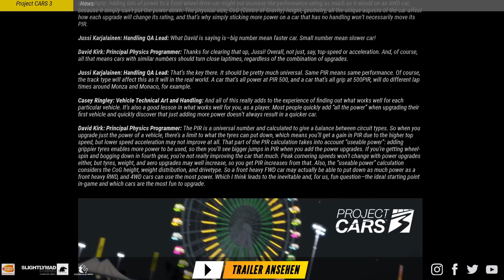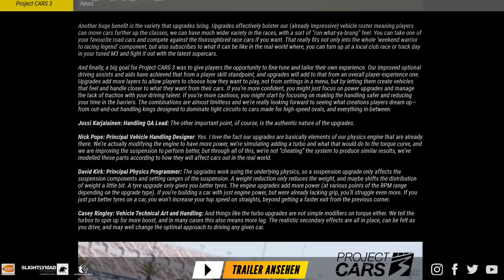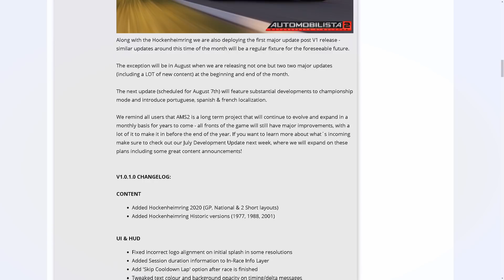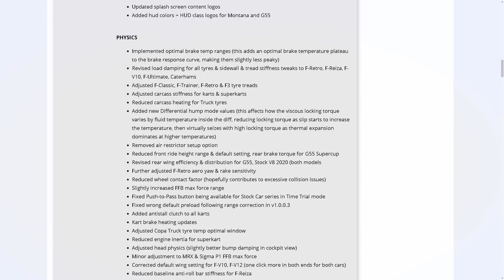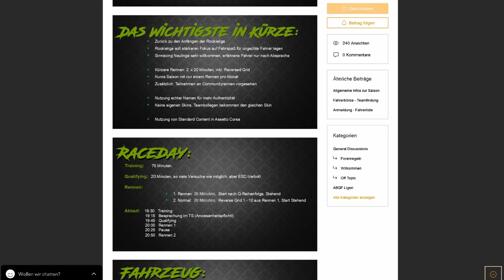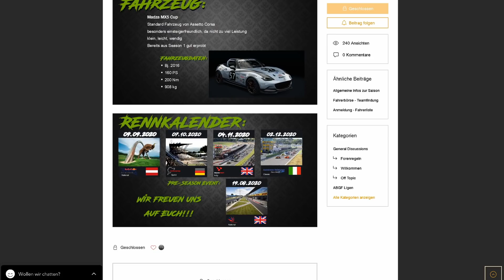Project CARS 3 Upgrades | Hockenheim AMS2 | AC NEW Content | ABGF Rookie + DTM Liga | SimRacingNews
Heute gibt's eine neue Ausgabe der SimRacingNews. Folgendes steht auf dem Speiseplan: Neuer Project CARS 3 Devblog, Hockenheimring für Automobilista 2, Offizieller Gratis-Content für AC, neue ABGF AC Ligen, Forza Motorsport Trailer. Viel Spaß!

Unterstützt den Kanal mit Spritgeld!

PC-Specs:
Motherboard: MSI X470 GAMING PRO
Prozessor: AMD Ryzen 7 2700X
RAM: 16GB G.Skill RipJaws V 3200 Mhz
Grafikkarte: NVIDIA RTX 2070 Super
Lüfter: Alpenföhn Himalaya
Netzteil: be quiet! PurePower 11 600W
Gehäuse: FRACTAL Define R4 Black Pearl
DVD-Brenner: LG GH24NS
Festplatte: Seagate Barracuda 7200 2TB
Externe Festplatte: Toshiba Canvio 3TB
Monitor: Monitor: BenQ EX3203R
Schaltung: TH8A Shifter
Mikro: Rode NT1A
Headset: Beyerdynamics DT 990 pro

0:00 Intro
0:22 PC3 Tuning/Upgrades
2:03 Hockenheim AMS2
3:27 Hockenheim iRacing
3:56 KTM X-Bow GT4 AC
4:31 ABGF Rookie Liga
5:14 ABGF ASTW Liga
5:57 Forza Motorsport Trailer